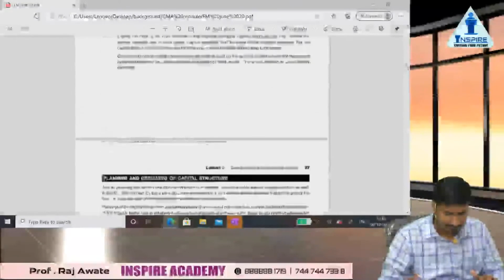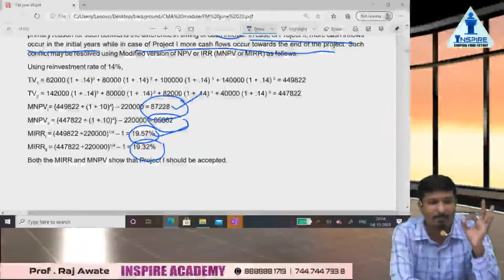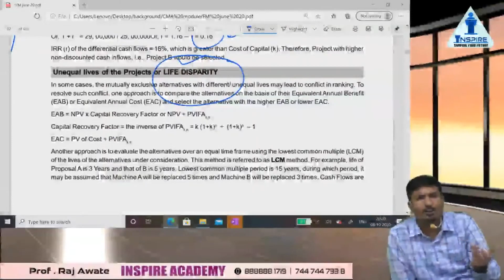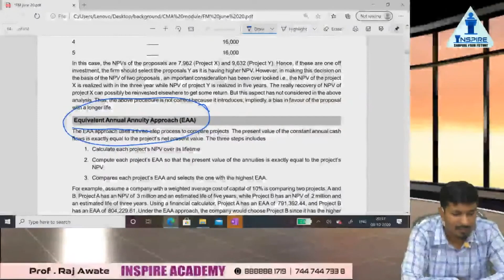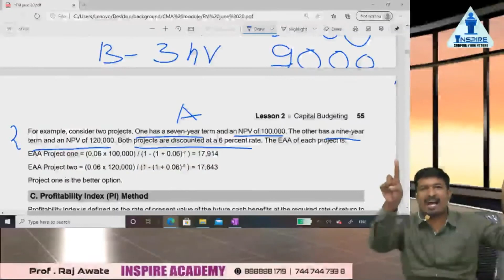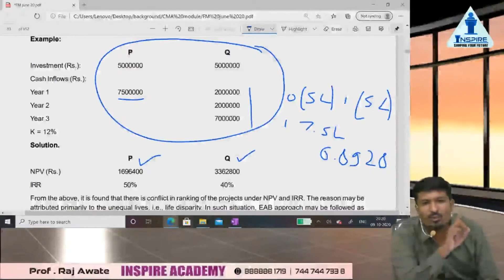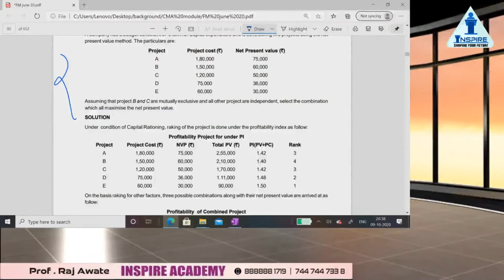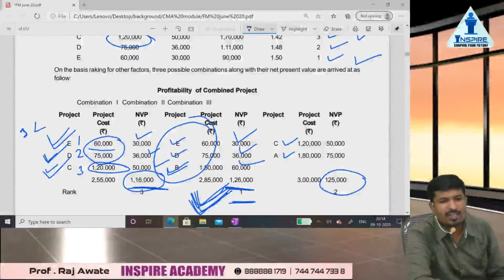Financial Management I capital budgeting I amendments lecture 2